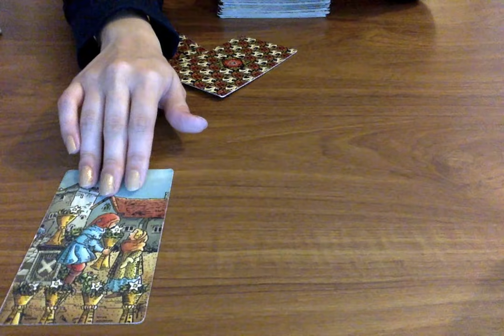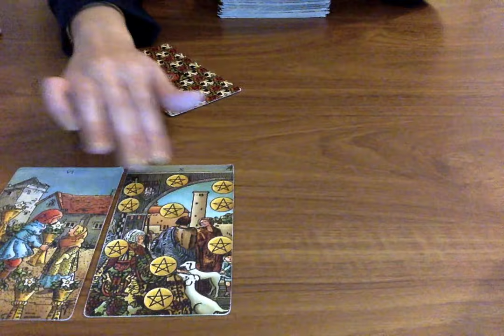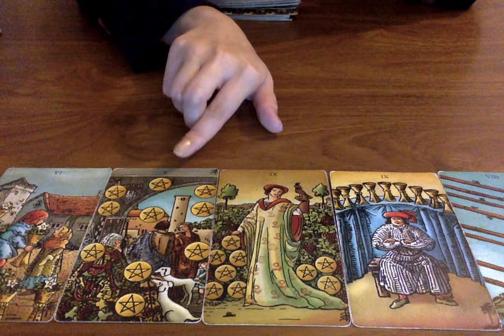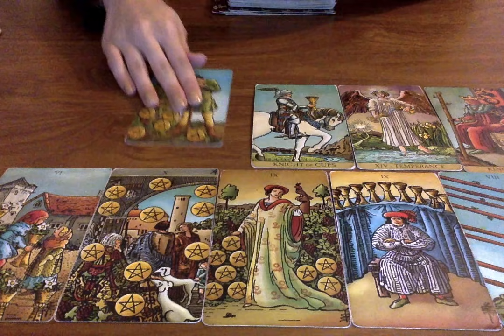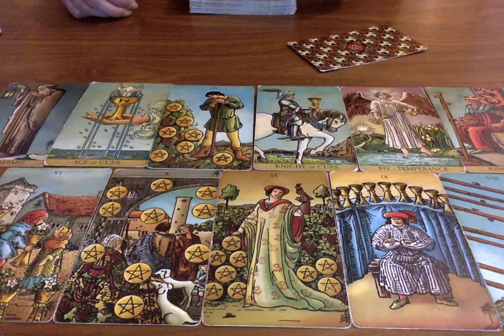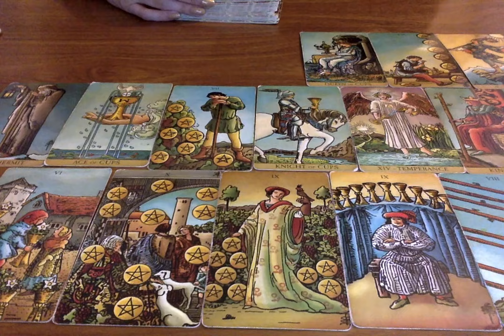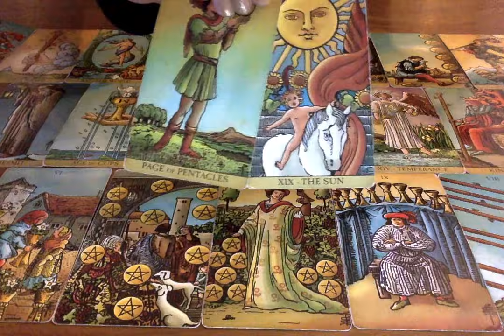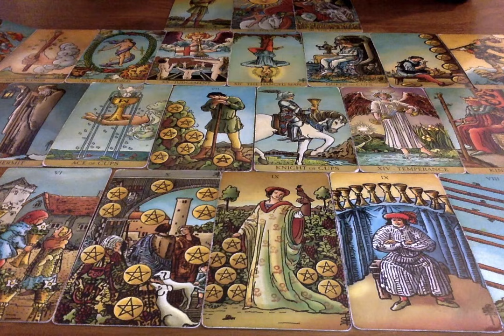LEO *ALL THE SIGNS YOU NEED LEO ARE COMING IN AND EXPECT THIS!* November 15th-21st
All you have to do is:
3. Leave a comment in a video for the current month.

📭 MAIL:
Moonlight Guidance
Felixstowe, Suffolk,
IP11 1BW,
UK

This reading is for Leo